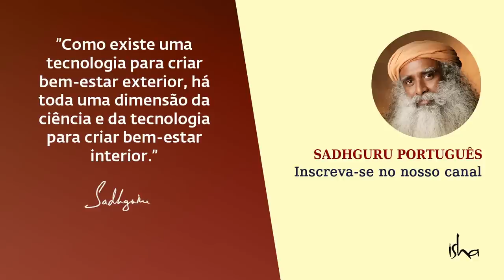Como os Sons Certos Afetam Você? | Sadhguru Português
Sadhguru analisa a influência do som no sistema humano e fala sobre como podemos manter o Vak Shuddhi, a emissão correta dos sons dentro de nós mesmos.